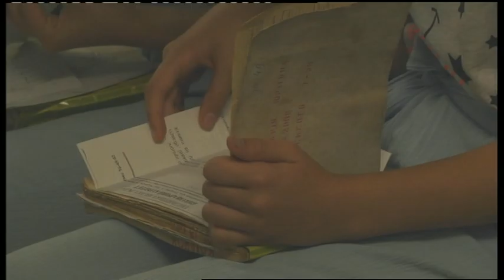01.08.2019. Новини. 20:30